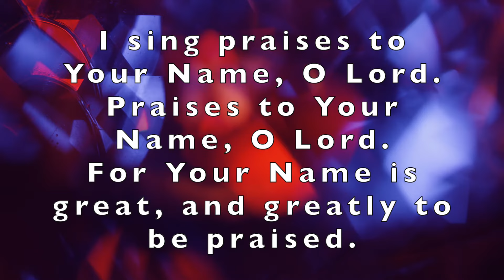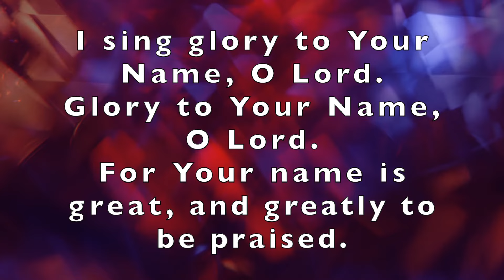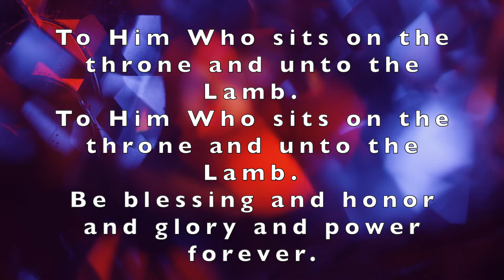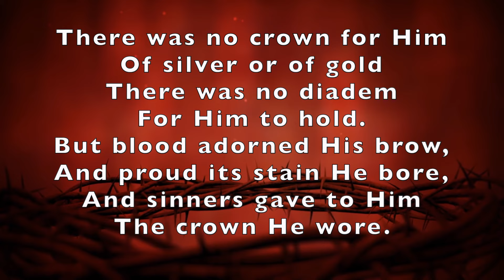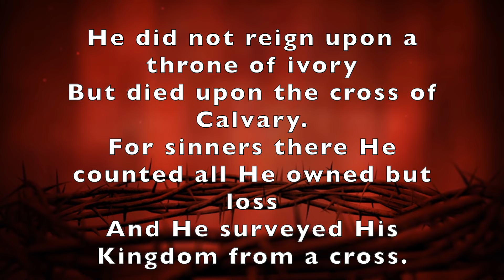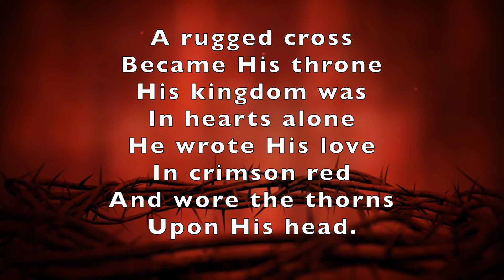Thy Throne, O God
Pastor Chuck shares from Hebrews 1:8-9.